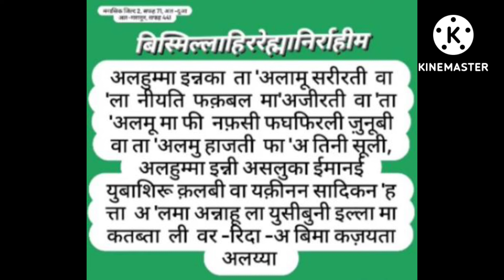subah 3 bar sunne se honge malamal barkat ki dua | rizq me barkat | al dua Al-masnoon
assalamualaikum

dua Al dua- masnoon

ye dua Adam alaihissalam ne ye dua khana e kaba me betulla sharif ke tawaf karne ke bad darwaje ke samne Beth kar ye dua mangi thi
Allah tabarak ta'lla ne wahi ke jariye ye dua kubool farmayi thi
is dua ko rojana subah 3martaba subah sham sun ke dua mangne se tangi door hoti h , musibat door hoti hai , bimari se nijaat milti h, karj door hota,jo bhi khwahish ho Puri hoti h

haajat Puri hone ki dua
karz door hone ki dua
surah barkat ki dua
barkat ki aayat

by greatwork great work